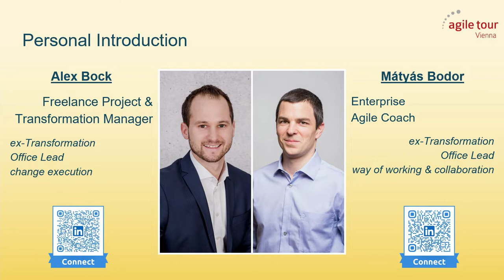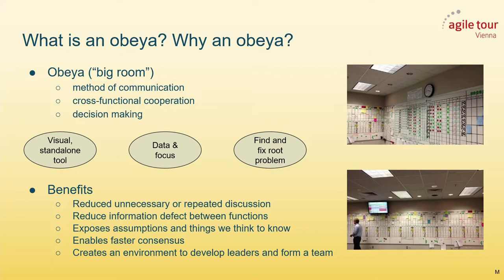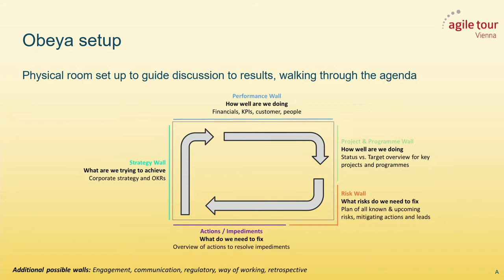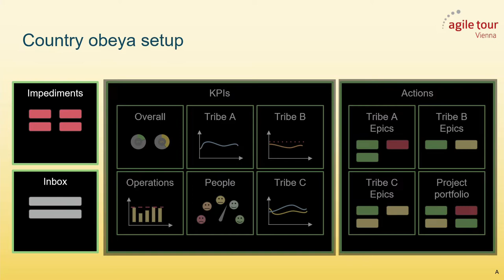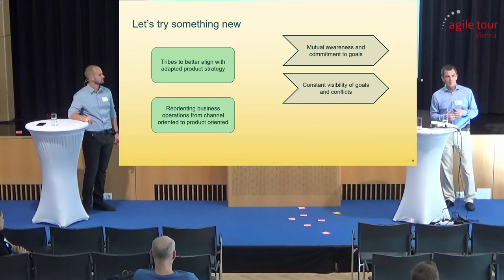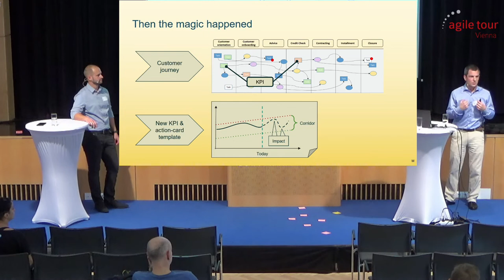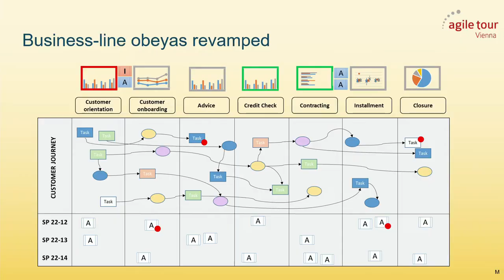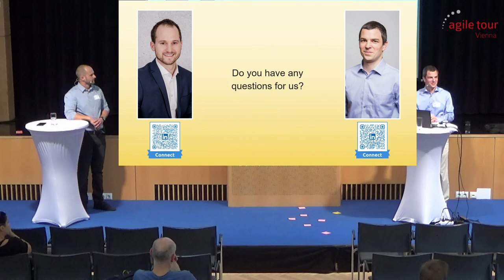Matyas Bodor & Alex Bock: Steering a company with an obeya room-ATVIE22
A Scrum board for a whole company?
Several organizations face the problem, that despite their best efforts people are not aligned. They run towards their target without knowing and considering the targets of others and (unintentionally) block or sabotage each other. From target setting to reporting, planning and prioritization, all these mechanics fall victim to these conflicts as well as are recreating the problem itself.
About 3 years ago the transformation team of an Austrian digital bank identified how the current target setting and tracking process pits people against each other. To address such a fundamental problem, the organization needed to rethink how people interact and how the organisation creates value. Adapting this view impacts the target setting process, the reporting and planning mechanics, the surrounding meetings and decision paths as it really takes effect.
Building on the ideas of impact mapping, lean and flight levels, we successfully redesigned our processes in 2020, creating an end-to-end alignment through its value chains. The centre was a 360 degree physical obeya room, which served both a planning, reporting and decision making platform.
The presentation will start from the setup at the time, introducing the obeya concept and pinpointing the problems. Then it follows the discussion through workshops while stakeholders understand their hidden dependencies and competing priorities. It can be observed how the "business-line" concept (an end-to-end view on product-clusters) in the obeya and shared understanding emerges from these exchanges.
To sustainably address these recurring challenges, practical ideas and visual adjustments will be presented that ended up in the obeyas of the company that helped people stay in the collaborative setup and mindset created by the preceding discussion.
The resulting company heatmap will be presented, where the current state of the company and planned capacity investment are visualized, easy-to-consume and in-context. It can be traced how the nested obeya setup makes it possible that C-level executives and team members have a common understanding to talk about challenges and priorities. The resulting end-to-end view empowered people to stay aligned across expertise and organizational boundaries, and empowered the company to act as a data driven organization, increasing productivity and employee happiness.